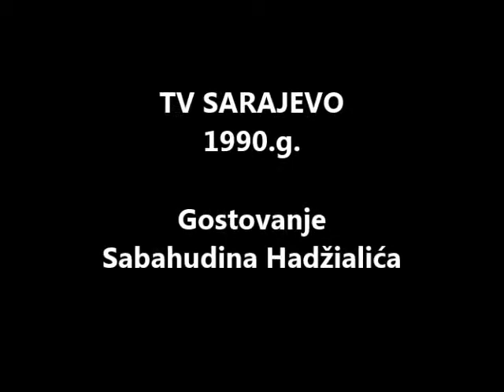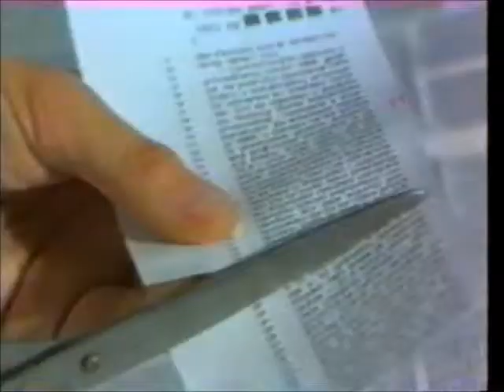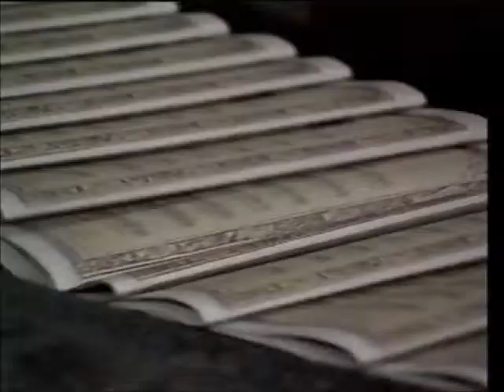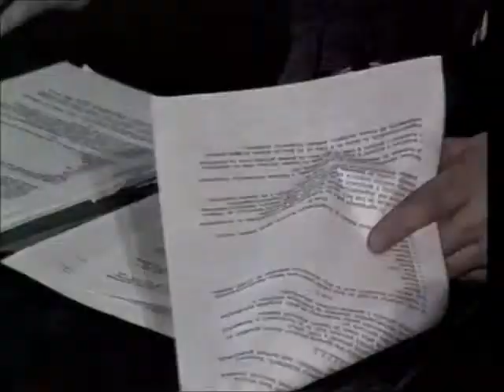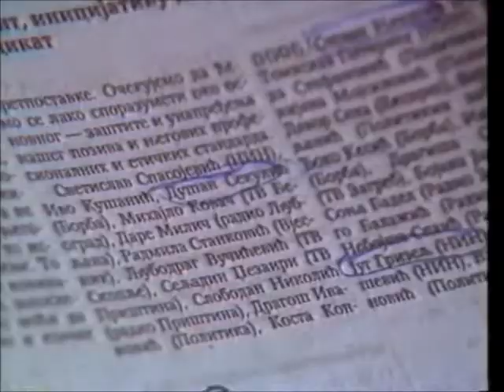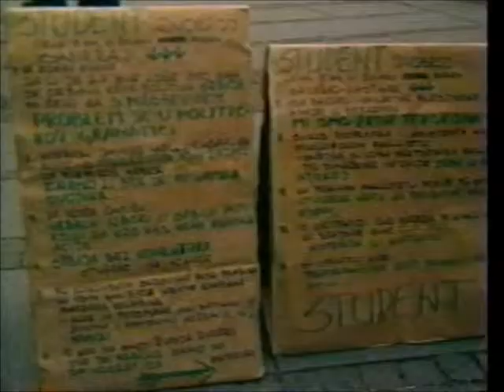Sabahudin Hadžialić - TV Sarajevo, 1990.g.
TV Dobre vibracije - TV Sarajevo, Sarajevo, Bosna i Hercegovina,1990.g.